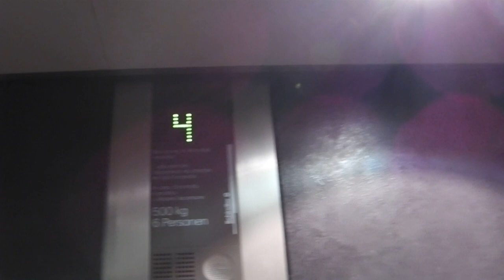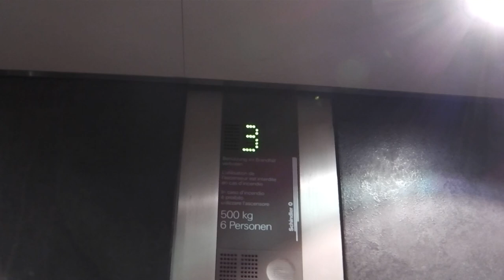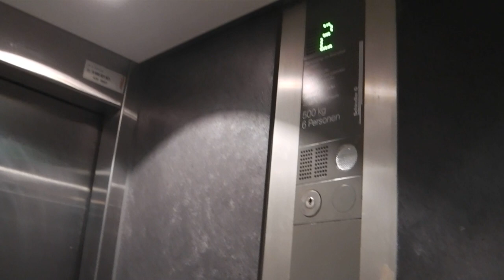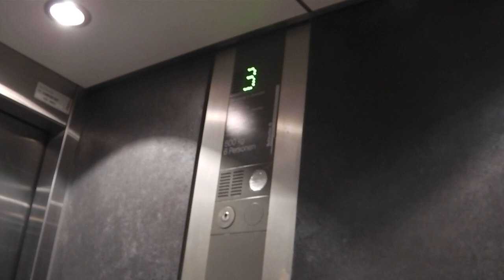Schindler Elevator Unknown in Zermatt!